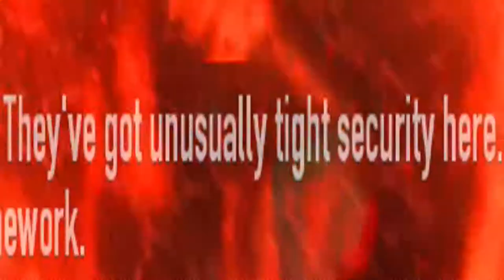art gallery pacifist with 77 guards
This took around 4 hours to do (still less time than Border Crossing stealth). Different from my normal uploads? Absolutely. I need to start uploading stuff more often though so this is what you're getting.

I did this with Security Level 10, and enemy type set to "themself". This basically creates an extra 10 guards for every guard on the map. I don't open it in this video, but there are 11 more guards stuck in the security room for a total of 88.